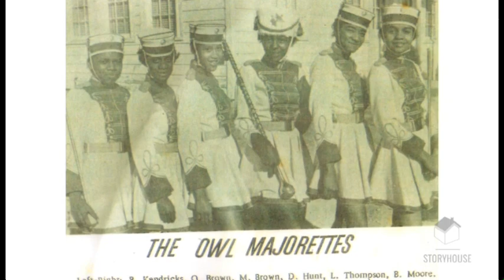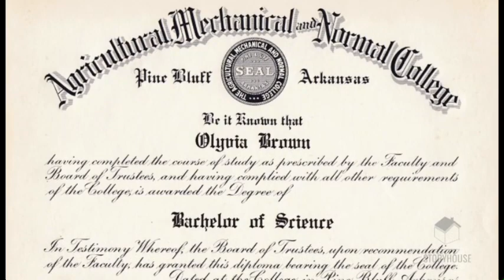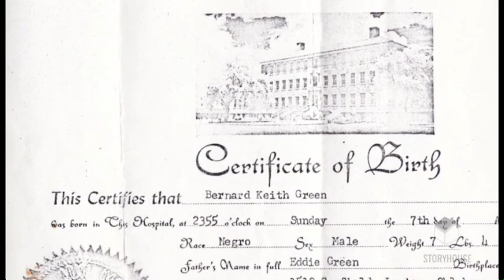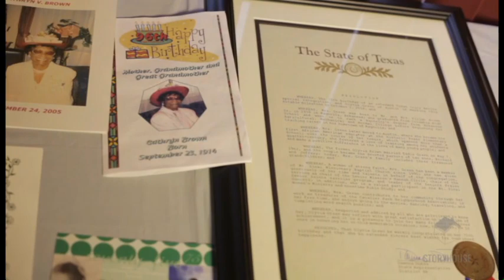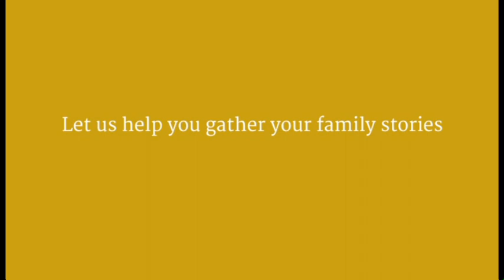Olyvia Green Portrait Video (2014)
Olyvia Green was the first black teacher at Pease Elementary School in Austin, Texas. That was in 1968, the same year the Civil Rights Act was passed into law.
This project was made possible through a partnership with the Austin Independent School District.
Olyvia Green Papers.
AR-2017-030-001